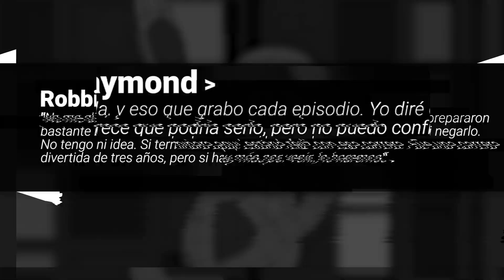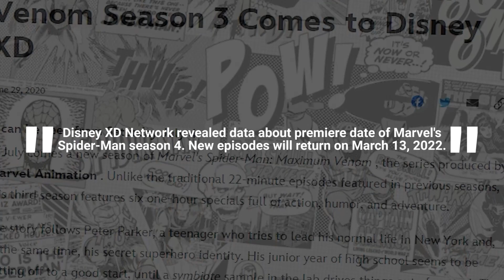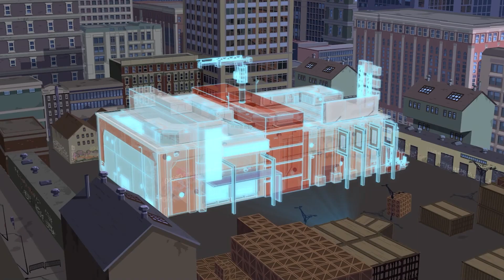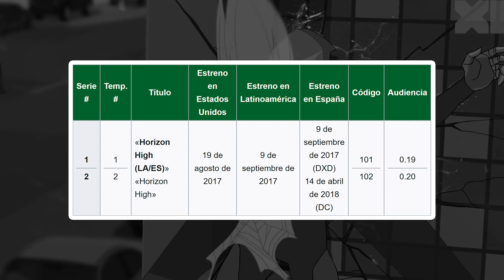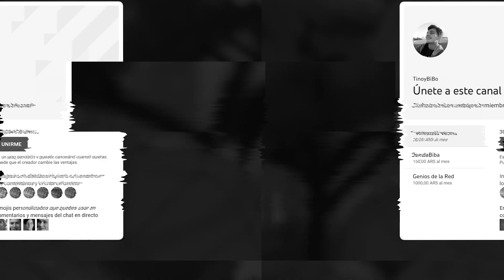¿Habrá 4TA TEMPORADA de Marvel’s SPIDER-MAN? [Disney Network lo Confirmó]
¿HABRÁ o NO? ¡Vamos a hablar de la Temporada 4 de Marvel's Spider-Man ;D!

[Twitter] @SantiLabb

[Instagram] @TinoyBiBoYT

Gracias.